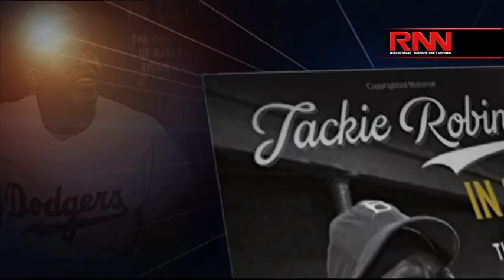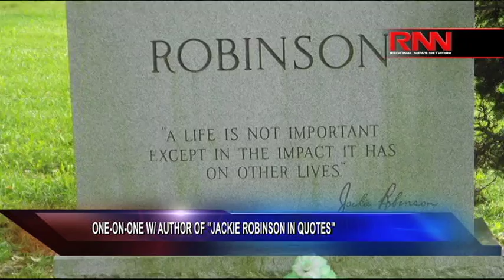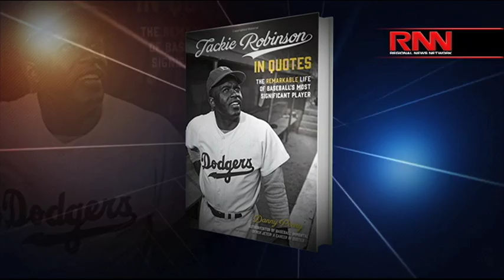Jackie Robinson In Quotes: New Book About Player Who Broke Color Barrier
RFL host Richard French speaks with Danny Perry, author of a new book about baseball player Jackie Robinson, who broke the baseball color barrier when he joined the Brooklyn Dodgers in 1947.